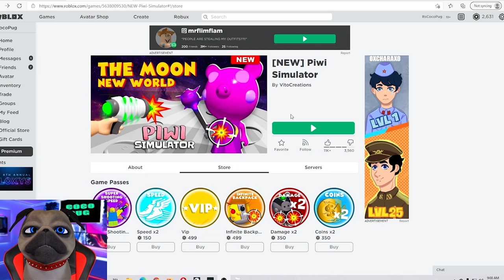I Spent 1649 ROBUX For All Gamepasses To Save The World From Piggys Invasion | Roblox Piwi Simulator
In this video, I am going to be playing Piwi Simulator on Roblox. Today I am going to be spending 1649 Robux for all gamepasses, and then I am going to be saving the world from piggy invasion. Gamepasses i bought : super shooting speed, speed x2, infinite backpack, damage x2 and coins x2.